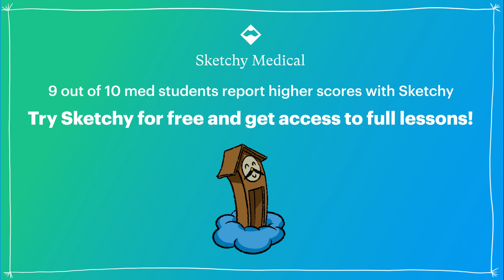Thoracic Aorta & Branches (Part 1) | Sketchy Medical | USMLE Step 1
Master the anatomy of the Thoracic Aorta, its important branches, and associated conditions. Understand aortic function and pathologies like subclavian steal syndrome.

Sketchy is the #1 visual learning platform, created by the team behind SketchyMicro and SketchyPharm. We take what you need to know for your courses and exams and turn it into unforgettable, story-driven lessons using the proven ‘method of loci’ memorization technique. The Sketchy Method accelerates learning, boosts retention, and improves test scores—(trust us, we’re doctors).

But mastering medicine isn’t just about memorization—it’s about applying knowledge. That’s why we built Sketchy Cases, our interactive clinical reasoning tool. Cases put you in real-world scenarios where you’ll build and defend differentials, take patient histories, interpret labs, and get feedback just like you would in rotations. Whether you’re preparing for clinicals, OSCEs, or board exams, Sketchy Cases gives you the practice you need to sharpen your diagnostic skills and grow confident in decision-making. Explore Sketchy Cases

From foundational science to clinical reasoning, Sketchy has comprehensive programs to help you study smarter and score higher on the USMLE, MCAT, PANCE, and NP boards.